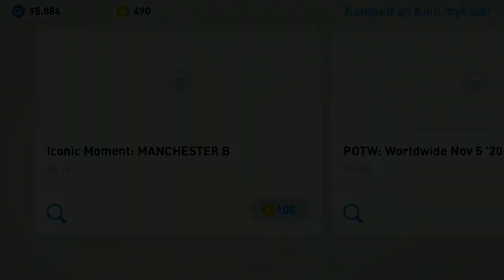Barca vs Kroasia